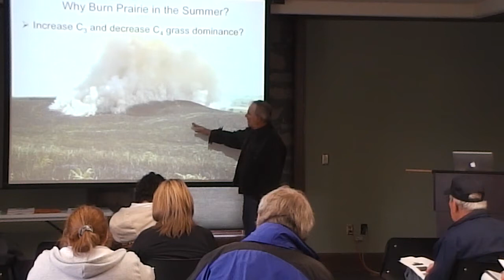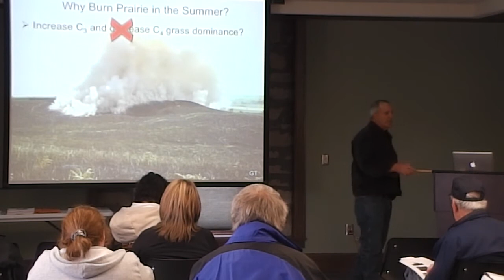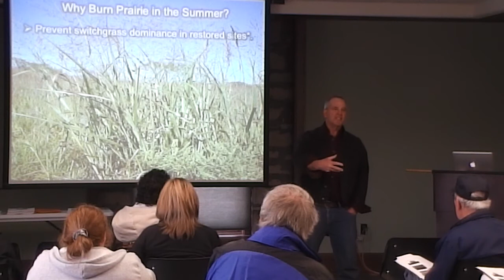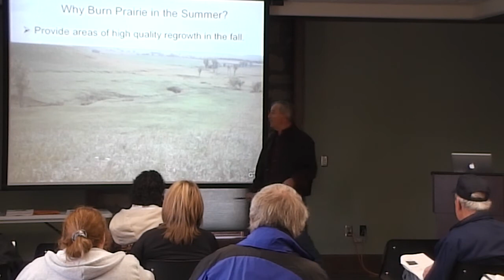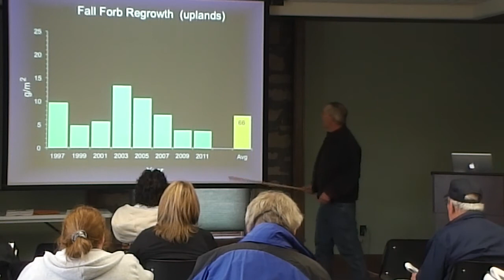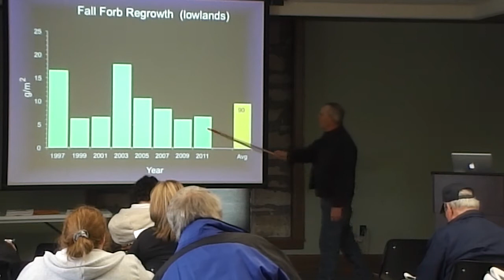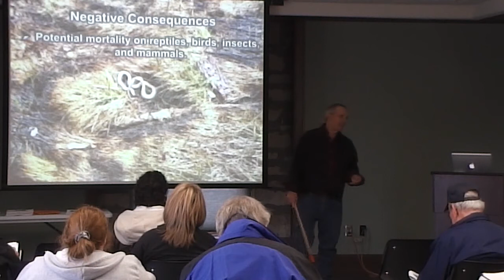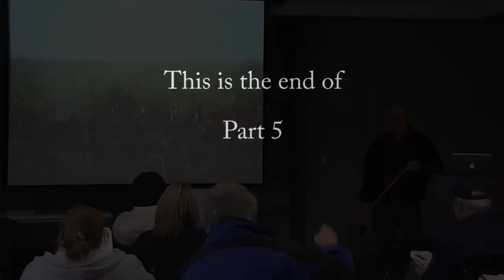Gene Towne - Fire Ecology - Part 5 of 5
Dr. Gene Towne continues his discussion of the history of burning in the Flint Hills and a review of his research regarding the timing of burns and the growth of vegetation.